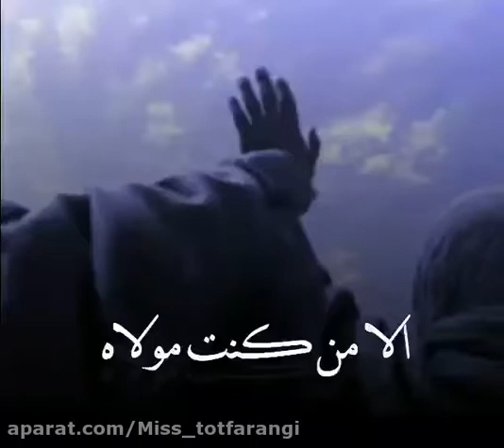Ghadeer e Khum Movie || Eid Ghadeer Mubarak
Eid Ghadeer Special Whatsapp Status 2021 || Eid Ghadeer Mubarak